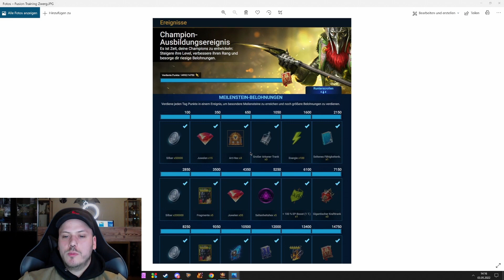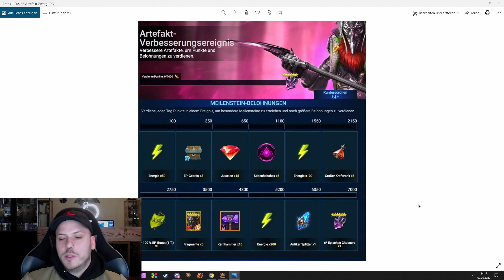Lohnen sich Fusionen 2022 noch?! ¦ Garantiertes Champ Event Pulls ¦ Raid: Shadow Legends ¦ Deutsch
Wir müssen über den Status von Fusionen im Jahr 2022 reden und natürlich für das Event pullen :P

Timestamps:
00:00 Einleitung/Intro
00:36 Fusionen in 2022
14:04 Shard Pulls
15:08 Schlusswort

Schaut auf unserem atemberaubenden Discord-Server vorbei und lasst uns jede Menge Spaß auch außerhalb von Youtube und Twitch haben:

Streams mittlerweile nur noch auf Youtube :)